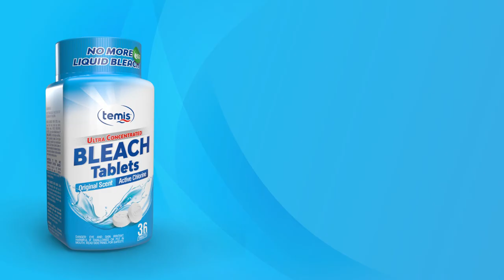Temis أقراص المبيض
الجيل الجديد من أقراص المنظفات !Temis